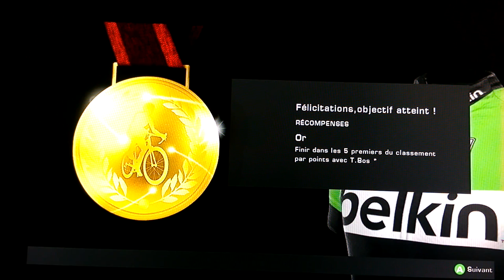Tour 2014 - [Belkin] Ten Dam - Etapes 18 à 21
Jeu vidéo "Le Tour de France 2014" sur XBOX 360, PS3 et PS4 (Cyanide / Focus)
Tour de France 2014 avec Laurens Ten Dam de l'équipe Belkin
Etapes 18 (Hautacam), 19 (Bergerac), 20 (Périgueux) et 21 (Paris Champrs Elysées)